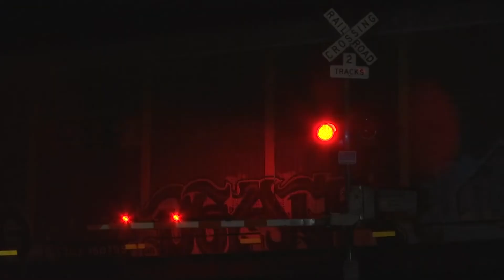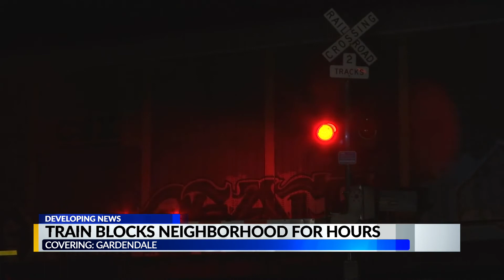Train blocks Gardendale neighborhood for hours